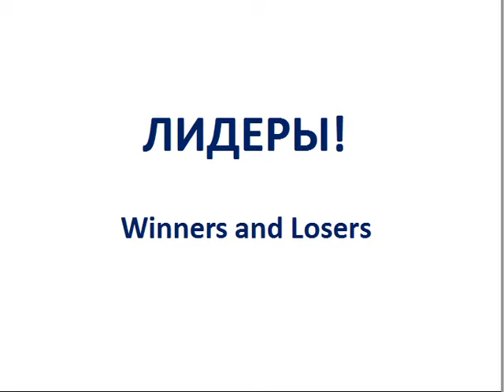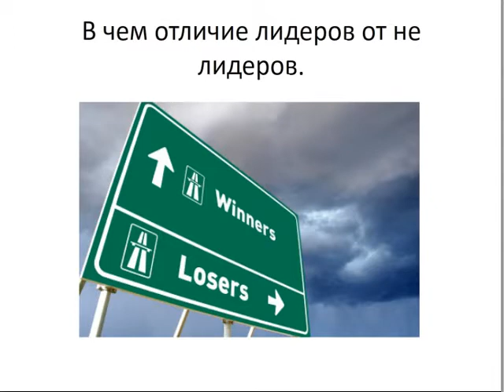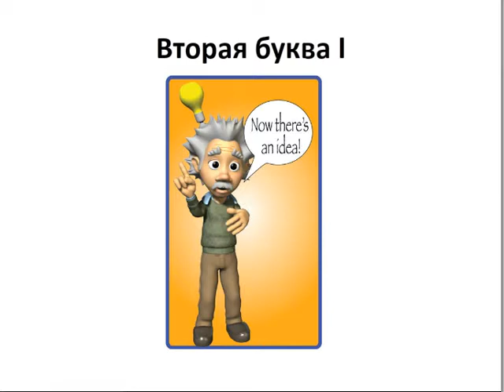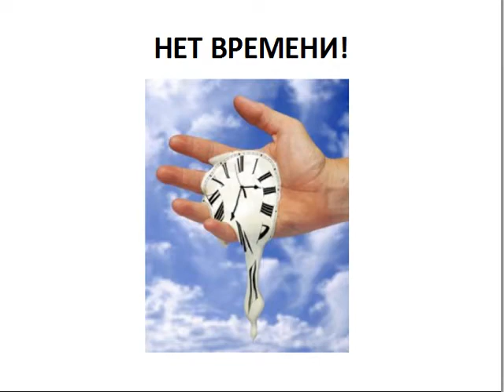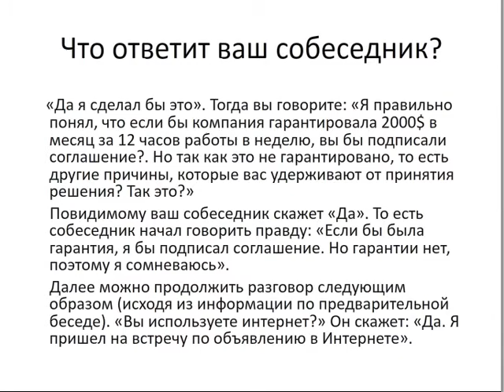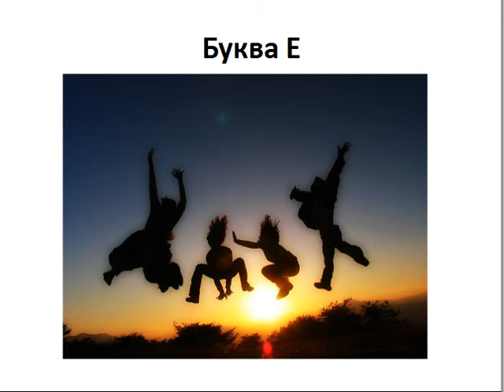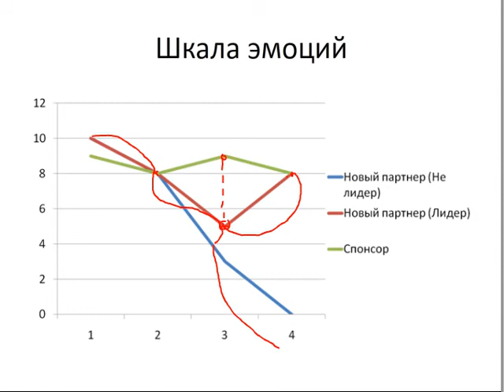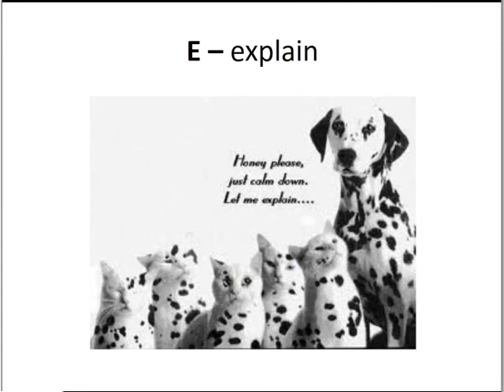Лидер или лузер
Занятие ведет Владимир Горбачев